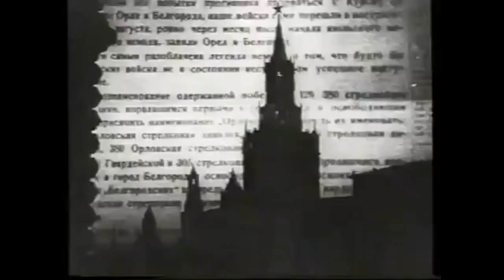Историк Алексей Исаев у Леонида Володарского: Курская битва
Историк, к. ист. н. Алексей Исаев в эфире радиостанции "Говорит Москва" (94.8 FM) в передаче Леонида Володарского, посвящённой Курской битве, переломному моменту Второй Мировой Войны.